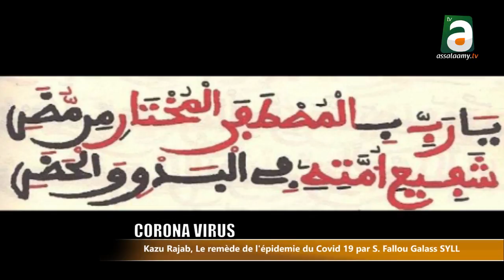Coronavirus: ...et si le kazu Rajab était une remède pour cette pandémie?